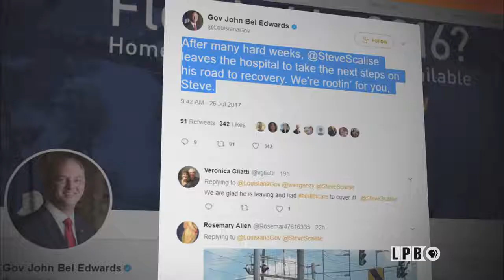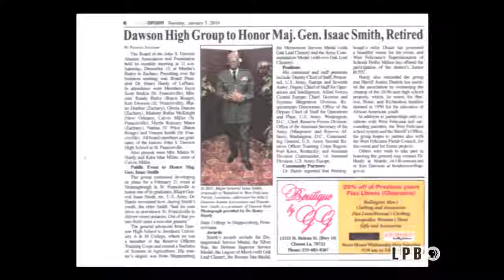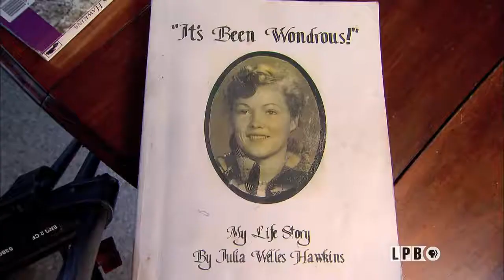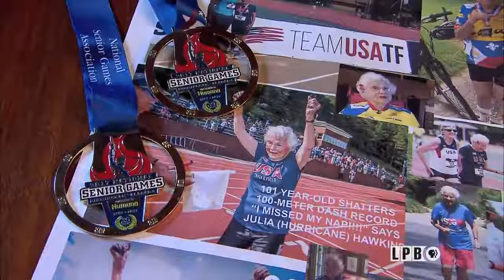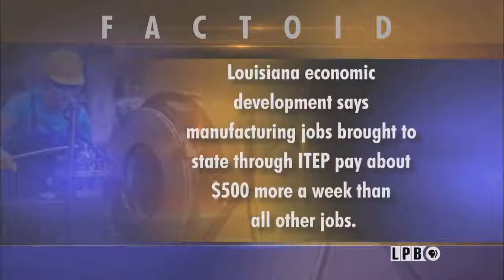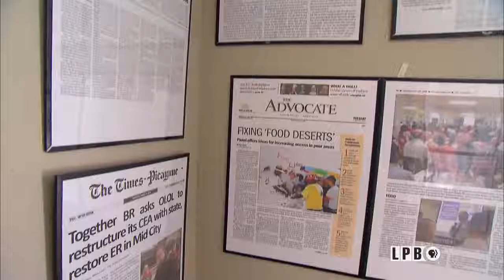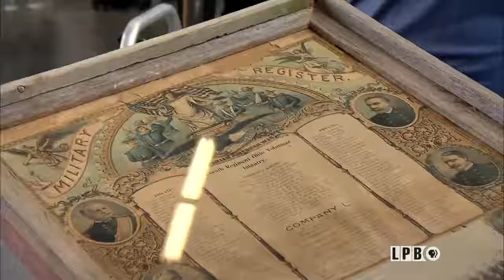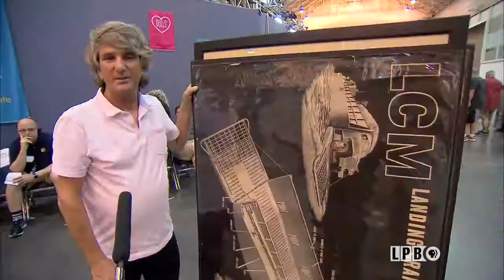Louisiana: The State We're In - 07/28/17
Excellence in Academics, Julia Hawkins, Antiques Roadshow New Orleans